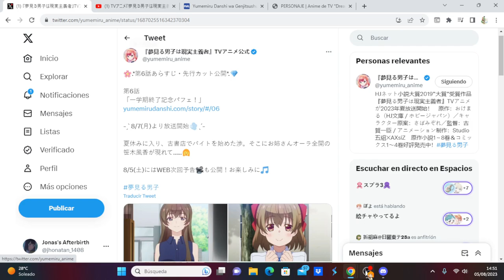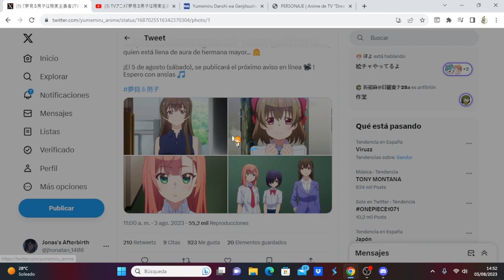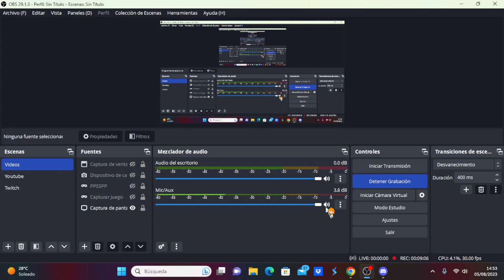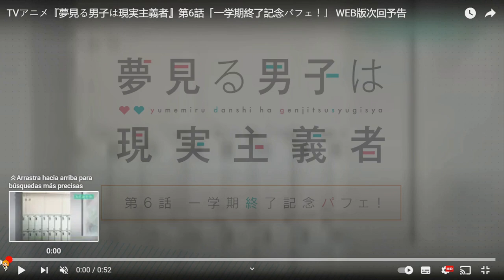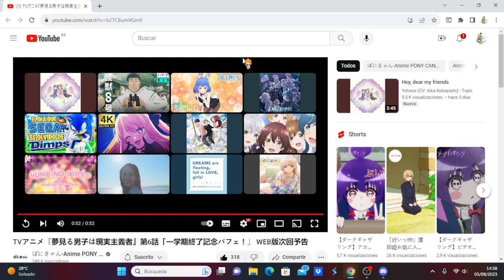Yumemiru Danshi wa Genjitsushugisha comentando avance del capítulo 6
Anime Opening and Ending: Yumemiru Danshi wa Genjitsushugisha